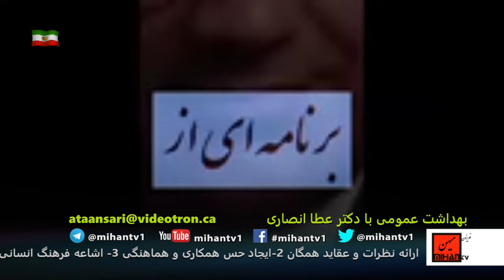دکترعطا انصاری دربرنامه هفتصدونهمین709 خود به موضوعات واژنیت Vaginiteمی پردازد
ادرس رادیو در ساته لایت:
Satellite: Eutelsat 7A-7B @ 7 Degree East
Transponder: A1
Frequency: 10721 MHz
Polarity: Horizontal
Symbol Rate: 22.000
FEC: 3/4
دکتر عطا انصاری در سری برنامه های خود   از رادیو وتلویزیون میهن  که روزهای سه شنبه ساعت هشت و نیم شب بوقت ایران میباشد به موضوع بهداشت عمومی  میپردازد . وی همچنین  در این برنامه به شخصیتهای موفق  نیز اشاره ای  دارد